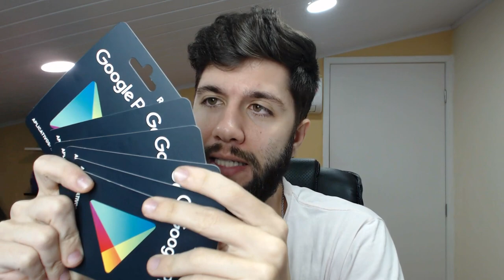SORTEIO DE 5 GIFT CARDS